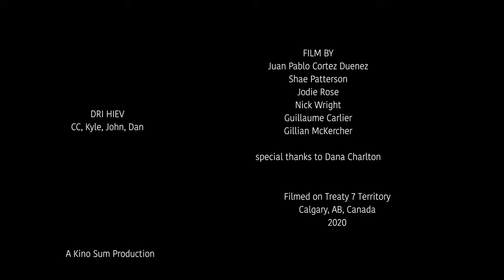DRI HIEV - Salt (Offical Video/Documentary)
Salt - DRI HIEV

Also streaming on all major streaming services.

DOP - Shae Patterson
Sound Mixing - Nick Wright
Art - Jodie Rose
Grip - Juan Pablo Cortez Duenez
Producer - Gillian McKercher
Director - Guillaume Carlier

Special thanks to Dana Charlton

Filmed on Treaty 7 Territory, Calgary, AB, 2020